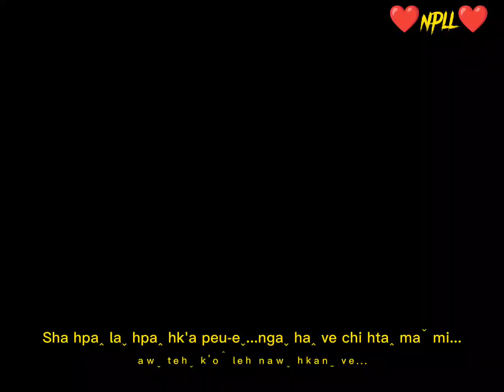Peꞈ hkoˇ k'ai-oˬ (Caˬ caˬ daꞈ)